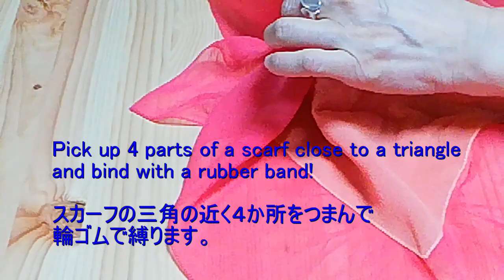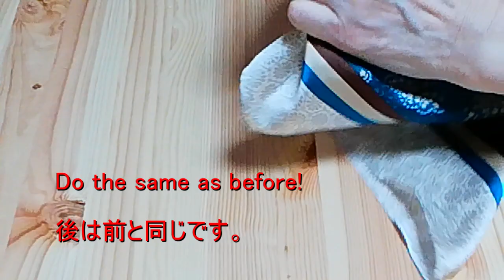♥【スカーフの巻き方】つまんで小さなブーケ！how to wear a scarf with small 4 petals flower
スカーフをどこでもいいので何か所かつまんでそれらを一緒にしてみてください！かわいいブーケができます。今回はその最小版です。良かったらお試しください！

Will you try to pick up some places of a scarf and bind them? Yes you can make a small bouquet. This video will show you a small bouquet. Please try if you like it!